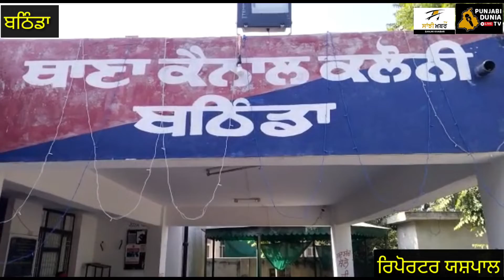Bathinda Police Arrested Chor Giroh#Report Yash Pal Bathinda#SHO Sandeep Bhatti